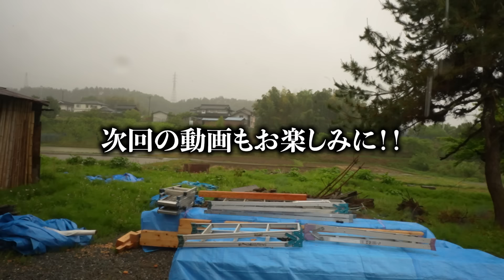素人が現場に挑む…泥にまみれて限界を迎える【456日目】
廃墟になってしまった祖母の家を”孫である兄弟と従兄弟の3人”で古民家宿にする為に日々活動をしております！！

古民家宿オープン予定は2025年4月です。
DIY素人の僕らですが、元気と若さを武器に目標に向かってコツコツと進んでいきます！！このチャンネルでは廃墟復興の日常を更新していきます！！そしてまだまだ未熟な僕らへのアドバイスなどもコメントして頂けると嬉しいです！！応援よろしくお願いします！！

この度、オリジナルブランド『REIKARA（レイカラ）』よりグッズ販売を開始しました。

グッズの売上金は全て古民家リノベーション費用に使わせて頂きます。

▼Amazon Wishlist